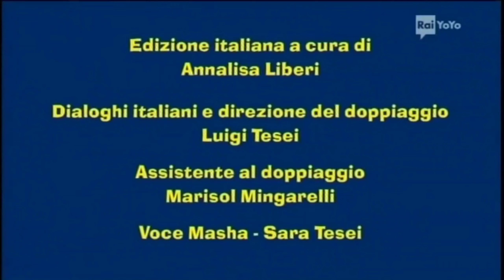25 aprile 2024(33) hey duggee